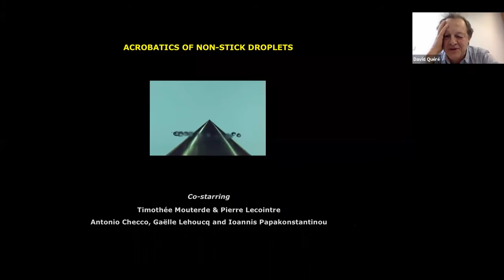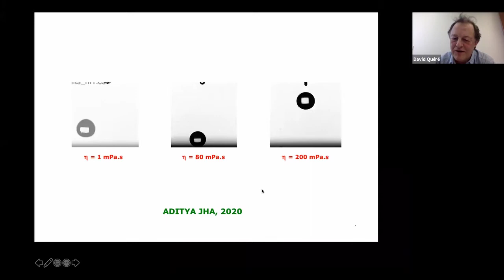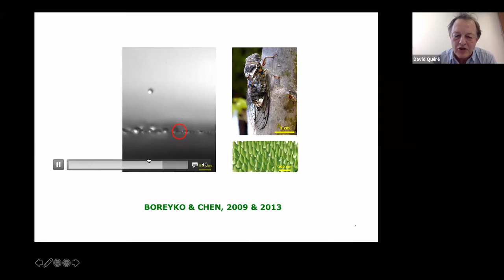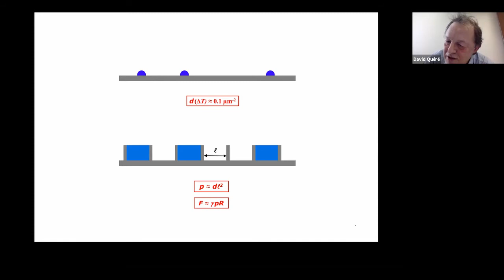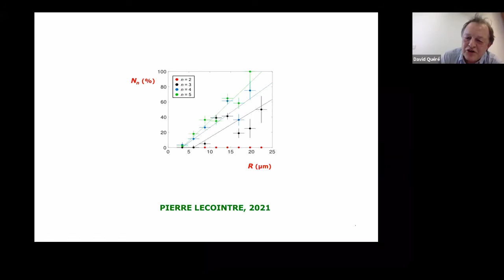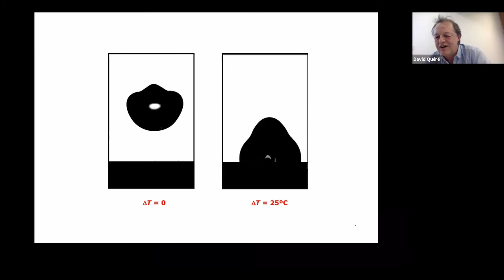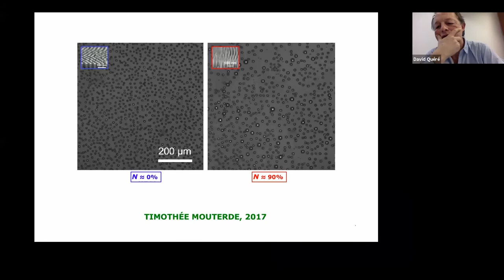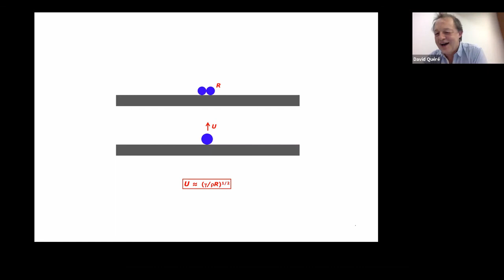Fluid Mechanics Webinar Series: Quere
Making drops non-wetting increases dramatically their mobility, compared to the situations we are used to. We'll describe a few consequences of this statement, with a particular focus on jumping droplets: two non-stick drops can transfer their surface energy into kinetic energy when they merge, and thus can jump from their substrate. The materials achieving such a property might be antifogging, since condensing water is likely to be evacuated without external source of energy. We’ll discuss to what extent this optimistic view is science-fiction - wearing glasses at the time of covid, we realize how non-antifogging common materials are...